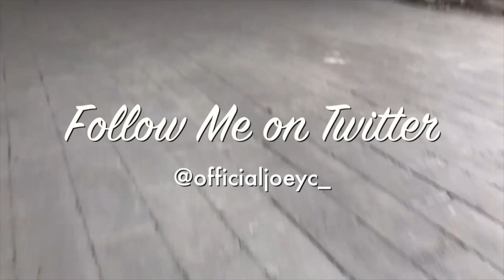September 2018- Q&A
Here's something much different than my normal content